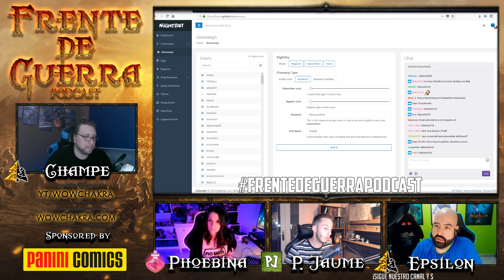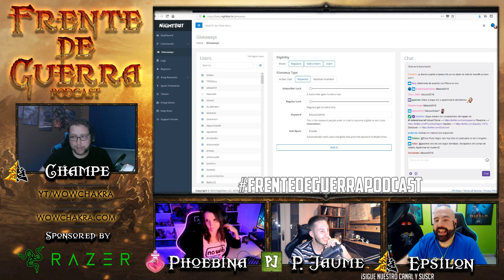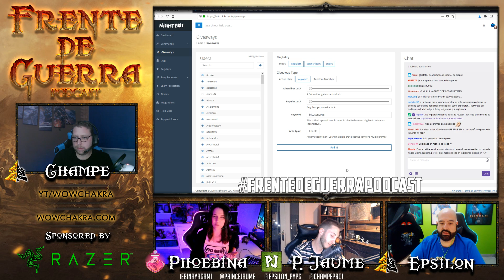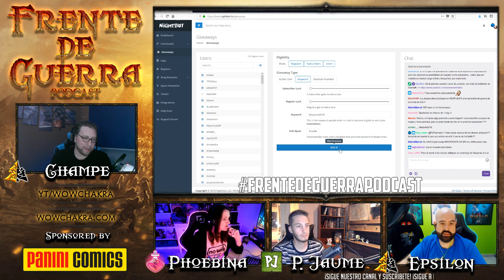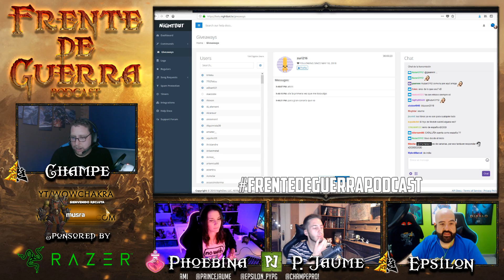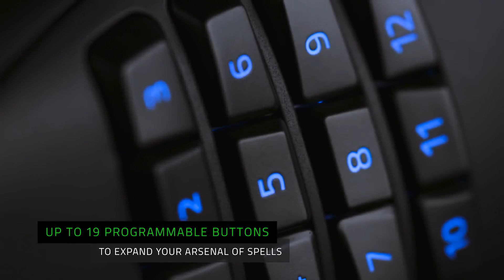Frente de Guerra Podcast Ep. 25 - PreBlizzCon 2018 | Programa en directo resubido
Con @PhoebinaYagami, @princejaume, @Epsilon_PyPG y @Champepro

Si te gusta lo que hacemos haz tu donación voluntaria y así podremos seguir creando contenidos